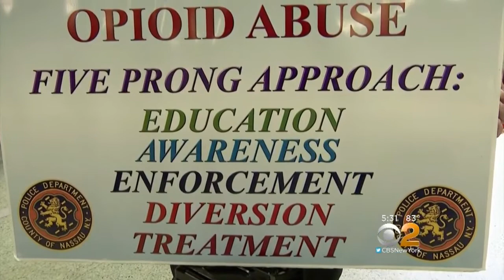New Approach To Fighting Addiction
The death of an 18-year-old Massapequa girl is shining light on a growing crisis. Now there's promising news that's giving her family hope. CBS2’s Carolyn Gusoff reports.